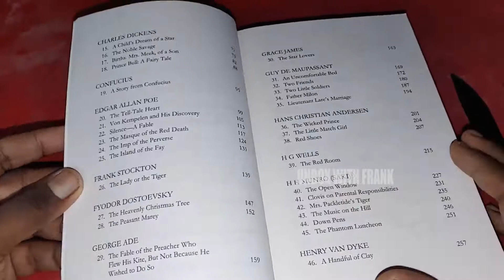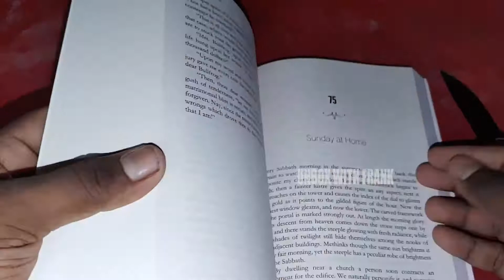My Book Haul - 100 Worlds Greatest Short Stories| Books To Read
Hi Guys,

Today I'm Going To Unbox Some Books, "100 Worlds Greatest Short Stories".